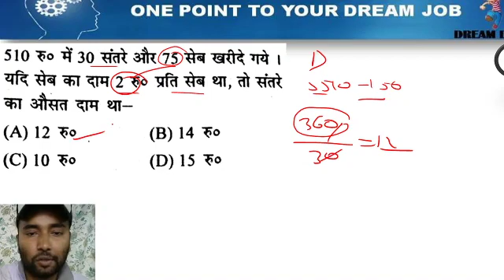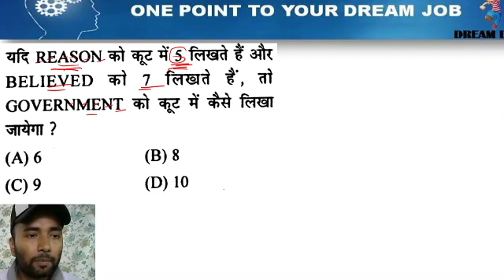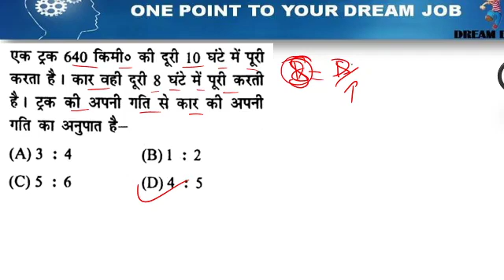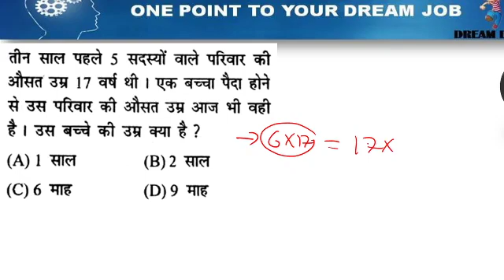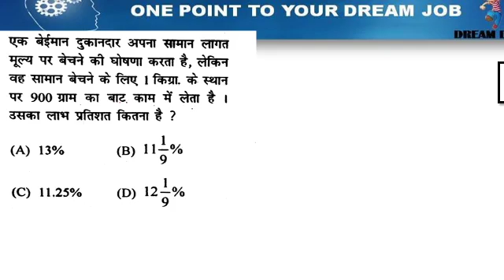Bihar Daroga Mains Practice set! Math Practice Set For Bihar Daroga Mains Math !Bihar Daroga mains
Bihar Daroga Mains Practice set ! Math Practice Set For Bihar Daroga Mains Math -(10)
PDF(Telegram Link) :Dream Dose